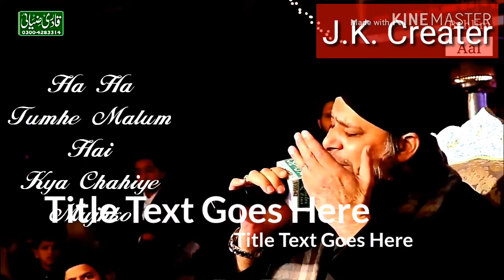Ya Goush karam karna whatsapp status Muhammad Owais Raza Qadri 2019 best new clip Abdul Qadir Jilani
Ya Goush karam karna whatsapp status Muhammad Owais Raza Qadri 2018 best new clip Abdul Qadir Jilani